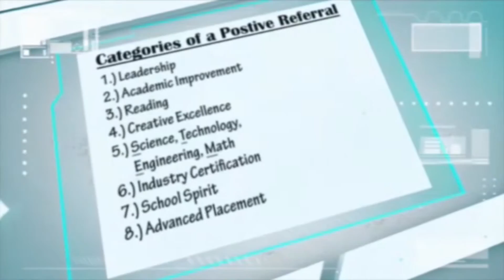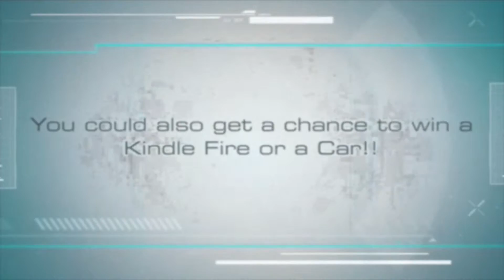ELCHS Car give away